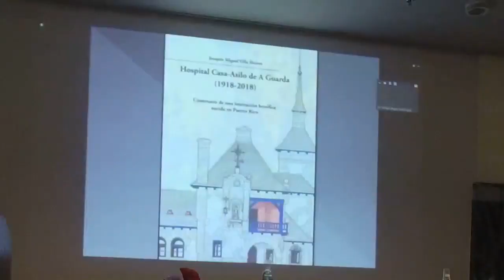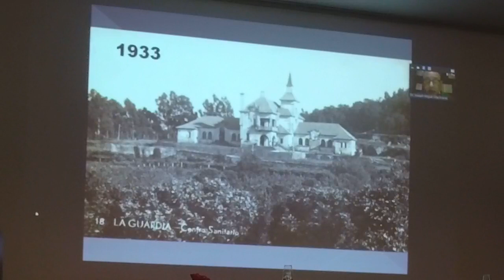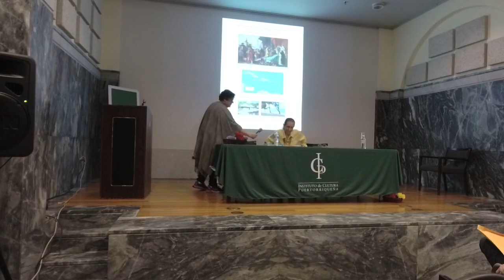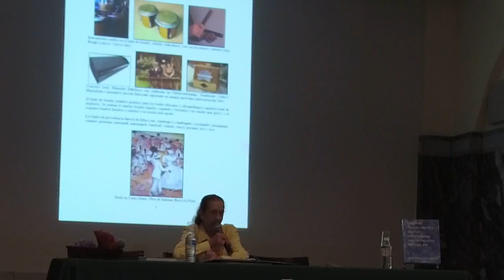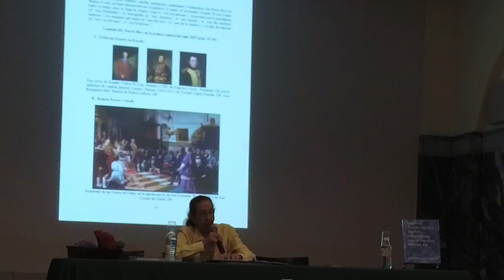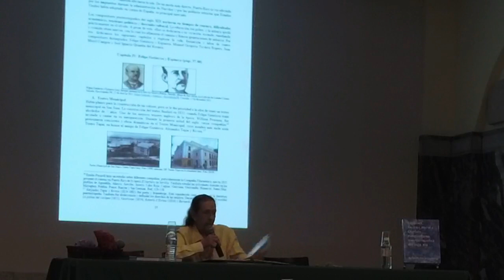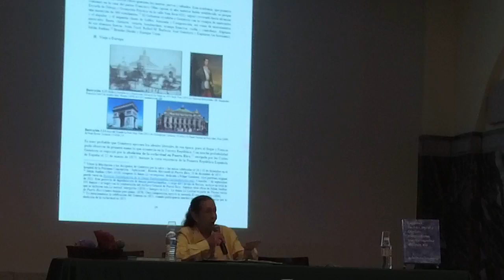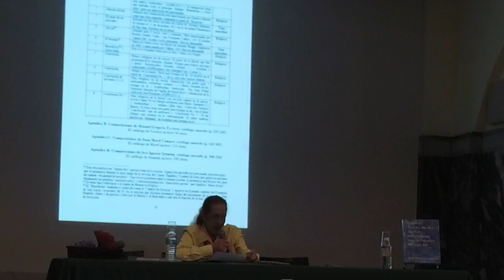Segundo Congreso Internacional de Historia de San Juan (vídeo 6)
Segundo Congreso Internacional de Historia de San Juan. 500 años de su fundación.

5 de noviembre de 2022
Anfiteatro del Archivo General y la Biblioteca Nacional de Puerto Rico

Presentación del libro: Gallegos en Puerto Rico de Joaquín M. Villa Álvarez; Nancy R. Santiago Capetillo, presentadora.

Presentación del libro Gutiérrez, Tavárez, Morel y Quintón: compositores puertorriqueños del siglo XIX de Nélida Muñoz de Frontera; Carmen Alicia Morales, presentadora

Cierre de las jornadas – Carmen Alicia Morales, presidenta ADHDVSJ

Transmision a través de Coloqueo ICP